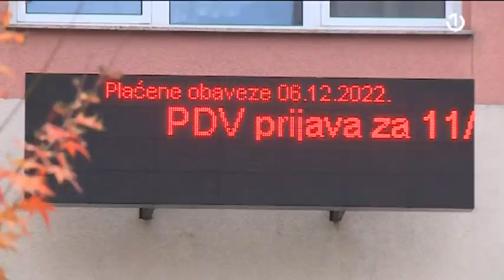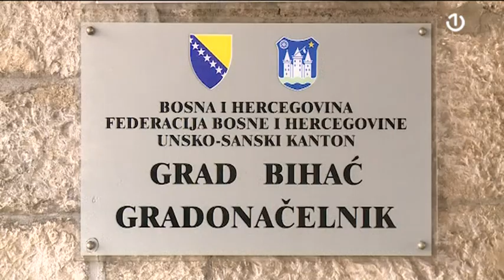Ko će biti novi gradonačelnik Bihaća?